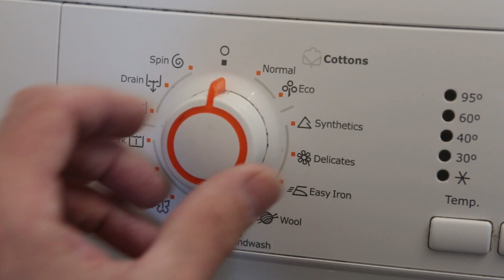Conso Coach: lessive et lave-vaisselle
Choix, utilisation, dosage,… Notre conso coach se penche ici sur les produits d’entretien, poudre à lessiver, adoucissant, anti calcaire et produits pour lave vaisselle. Une économie appréciable de 174€ pour la famille Pisana.